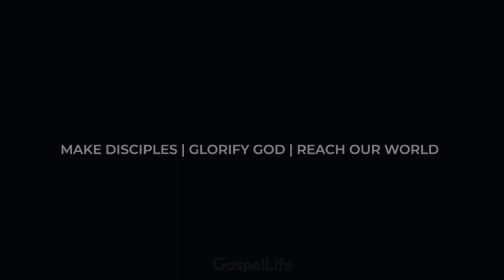A Tale of Two Cities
Join us as Paster Luke  preaches on Genesis 4 : 17 -  5 : 32